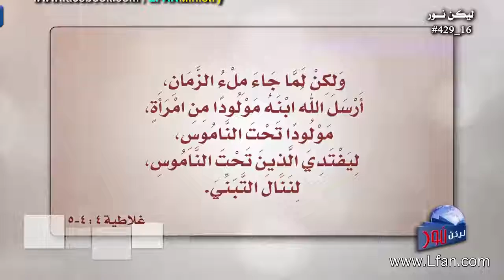429 تابع - نتائج المعركة الحاسمة بين الله وإبليس